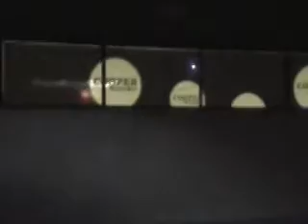2011-12-02. Cooper Restó Bar siempre renovándose y con nuevas propuestas.mpg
A principios del mes de agosto y en coincidencia en la inauguración de los juegos olímpicos Beijing 2008,Cooper abría sus puertas.
Empezo ofreciendo servicios de cafetería y panadería, pero desde el mes de febrero de 2010 comezó a ofrecer todos los viernes un show de karaoke con Gastón Vivas y Michael.
Mes a mes, fue creciendo y los viernes un clásico de la diversión y buena onda.
La cafetería quedó chica y entro en marcha el proyecto de lo que es hoy Cooper Restó Bar el impacto de Grand Bourg, un lugar que desde su apertura está en fases de ampliaciones, actualización, crecimiento en busca de dar el mejor servicio, con inversiones permanentes.
Pero con algo para destacar, el muy buen ambiente, sin conflictos y con amplitud para todas las edades. Estar en Grand Bourg y no conocerlo, es no estar.